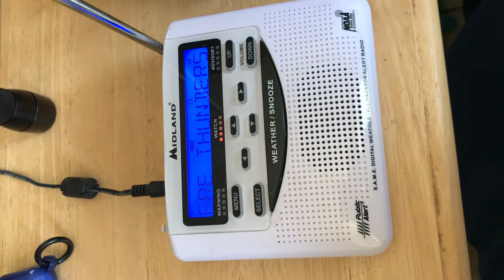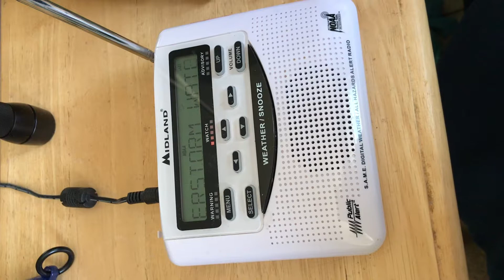NOAA Weather Radio: Severe Thunderstorm Watch